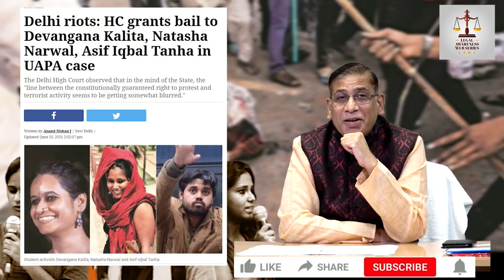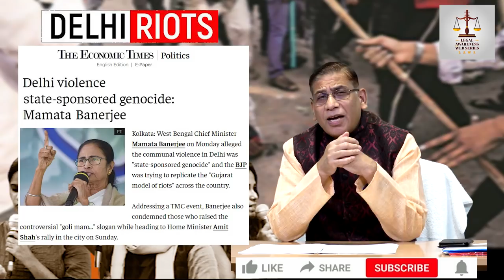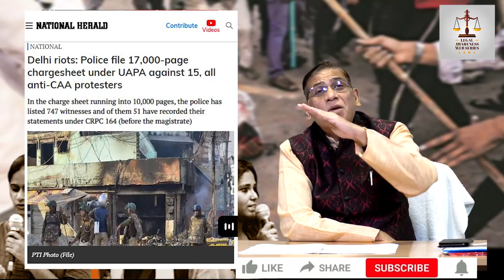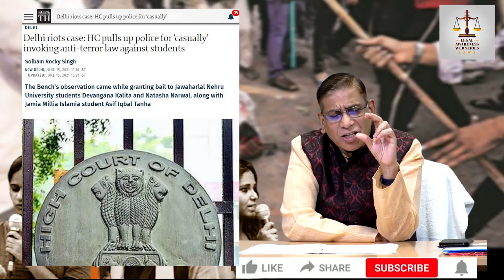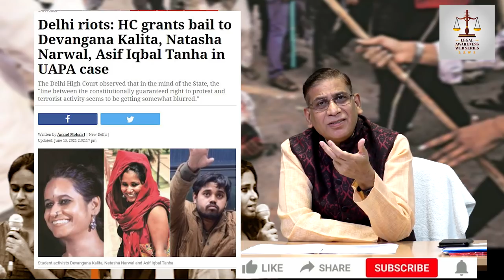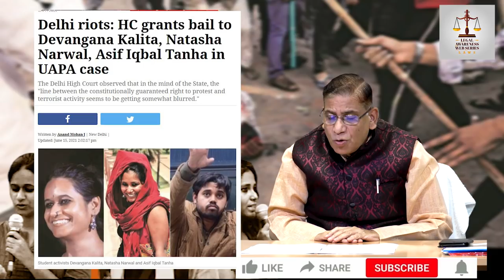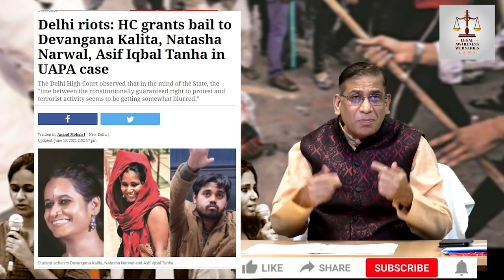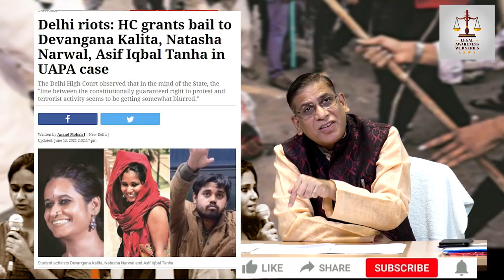Delhi Riots Bail Orders: CAA Protests are not Terrorist Activity | विरोध और आतंकवाद अलग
As per INFORMATION TECHNOLOGY (GUIDELINES FOR INTERMEDIARIES AND DIGITAL MEDIA ETHICS CODE) RULES, 2021, CHAPTER I: ESTABLISHMENT OF A GRIEVANCE PORTAL AND REGISTRATION OF GRIEVANCE, Faizan Mustafa's Legal Awareness Web series: LAW's YouTube Channel has established a grievance redressal committee and link to the grievance registration is given